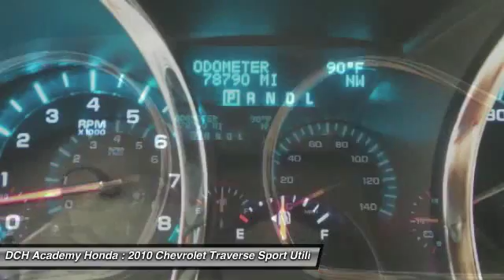2010 Chevrolet Traverse AH62926A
2010 CHEVROLET TRAVERSE Old Bridge, NJ
Stock# AH62926A

* * * * * DCH ECONOMY CERTIFIED * * * * * 24 SERVICE RECORDS FOUND ON CARFAX, ALL WHEEL DRIVE, MP3 Player, CHILD LOCKS, NO ACCIDENTS on CARFAX, 3RD ROW SEAT, KEYLESS ENTRY, SAT RADIO, ALLOY WHEELS!. VALUE PRICED, we specialize in obtaining financing for customers who have low credit scores, no credit, bad credit, recent bankruptcy and repossessions. CARFAX REPORT SHOWS 2 OWNERS and 24 SERVICE RECORDS. This vehicle comes with a comprehensive 35 Point Inspection & Quality Assured Review, Carfax Vehicle History Report, Sold Mechanically and Cosmetically As Is *See dealer for details. DCH Academy Honda proudly services the central New Jersey area, we can handle all of your Used Car needs.